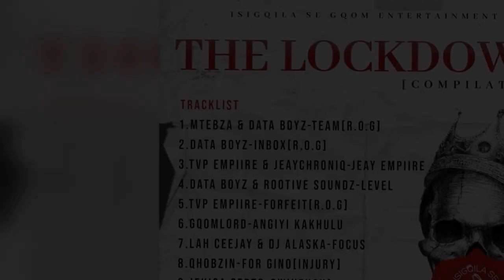Data Boyz & Rootive Sounds-Level 4